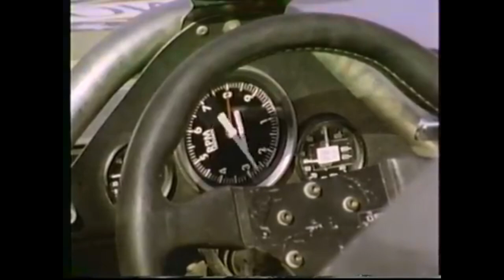Can Am Racing Teo Fabi